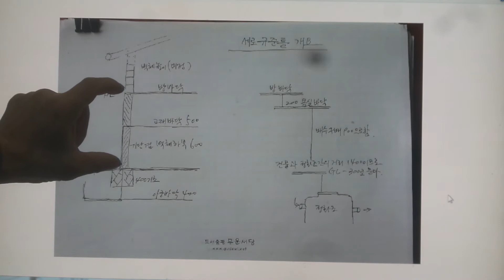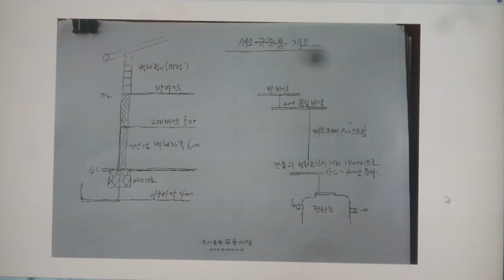구들(온돌)학교 강의 Korea heating under hypocaust gudeul room 1065 / 구들방 아랫목 세로 규준틀 보기